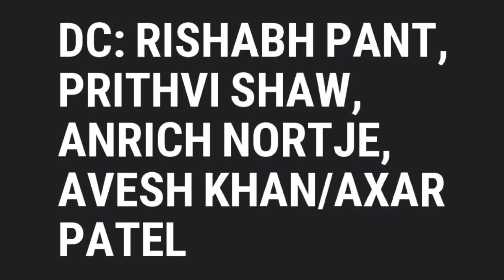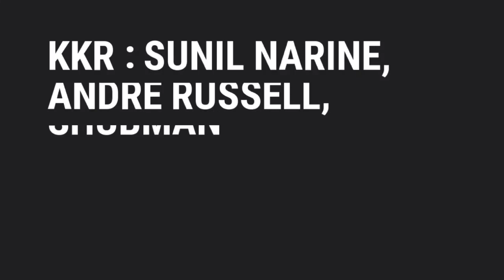IPL 2022 Retention Process - All Teams Retained Players List